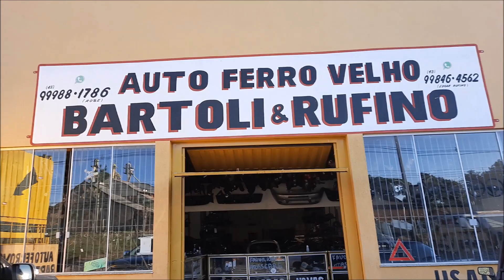FERRO VELHO EM ROLÂNDIA PARANÁ